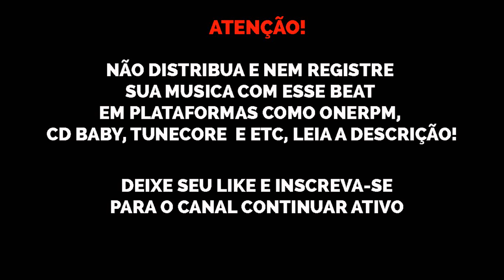[FREE] Chefin x Orochi Type Beat "FÉ" | Prod. Nael Black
💰 Beats Store